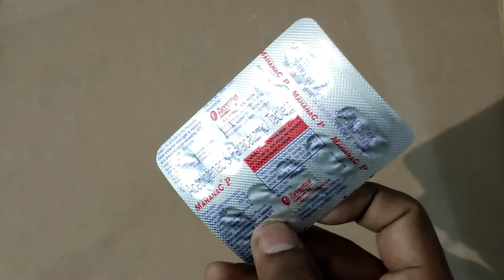Mahanac P Tablet||Mahanac P Tablet Review, Doses, Side-effects and more||Best Pain-Killer Medicine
Mahanac P Tablet Review
Mahanac P Tablet is a Painkiller medicine used to treat numerous types of pain in human body